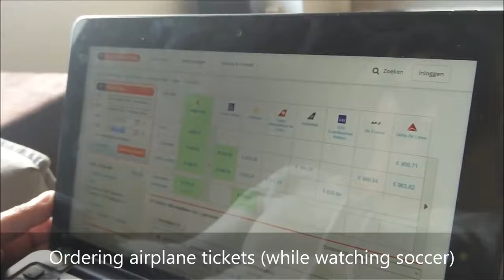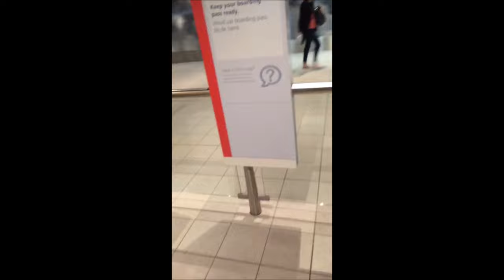My Road to Green River College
My name is Wolf Keser and I am a Gap Year student at Green River College. This is my first vlog about my journey from the Netherlands to Green River College and what was involved in getting here.